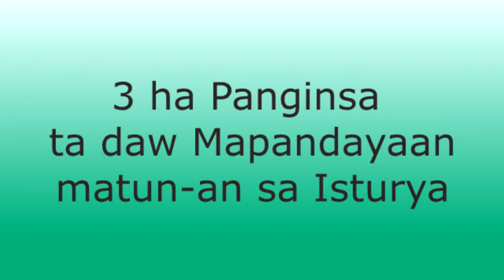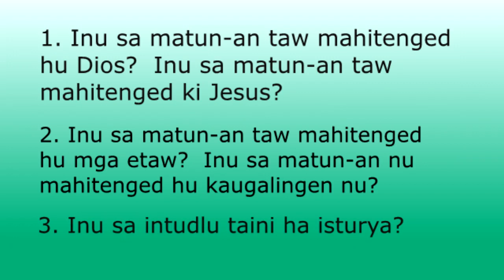Binukid 27 Sa Mga Batà Ha Nalaag #3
Stories of Jesus